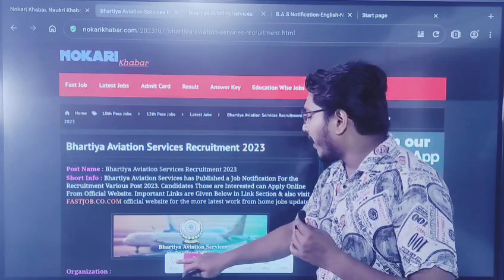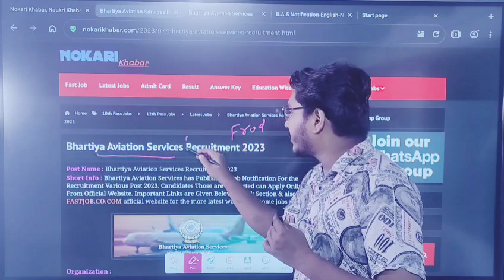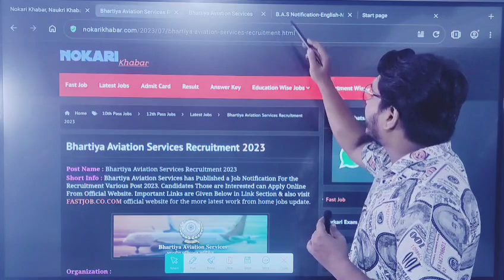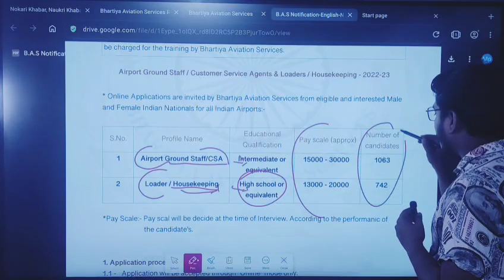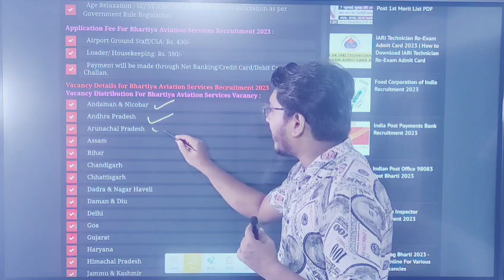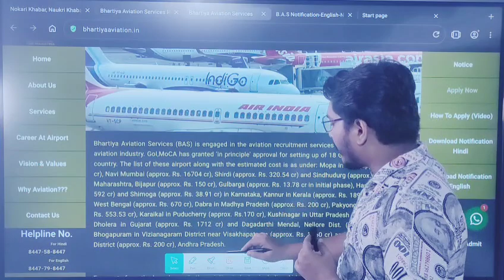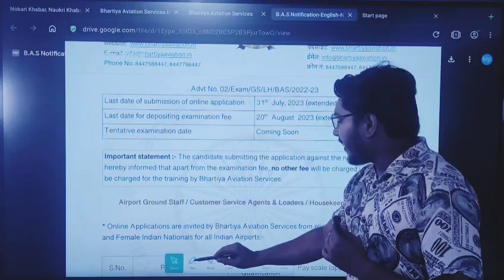Airport Recruitment 2023 | Airport New Vacancy 2023 | 10th & 12th Pass Airport Freshers Jobs 2023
12th pass job in airport direct joining
Airport Jobs for Freshers | Indigo Airlines Recruitment 2023| ✈️Airport Jobs After 10th,12th Pass | Airport New Vacancy 2023 ✅ 10th & 12th Pass Airport Recruitment 2023 Airport Job All india !!
Indigo Airline recruitment 2023 | Airport Job Vacancy 2023 | airport jobs | job vacancy 2023| इंडिगो एयरपोर्ट में आई नई भर्ती 2023| Airport Jobs for Freshers | Indigo ✈️Airlines Recruitment 2023
Airport Job Vacancy 2023 | airport jobs for freshers | airport vacancy 2023 12th pass | Jobs | Airport New Vacancy 2023 | Air India Recruitment 2023 | Latest Government Job 2023 |New Vacancy 2023